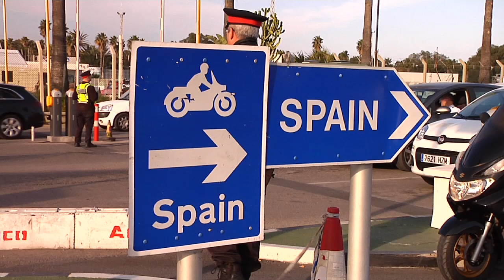Viewpoint: Instituto Cervantes (1 of 2)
Aired on GBC TV 26.02.15